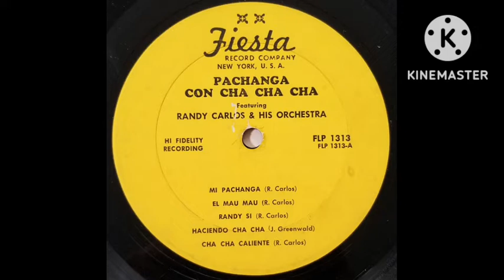Cha Cha Con Pachanga Randy Carlos And His Orchestra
Autor: Randy Carlos
LP: Pachanga Con Cha Chá
Sello: Fiesta
Año: 1962